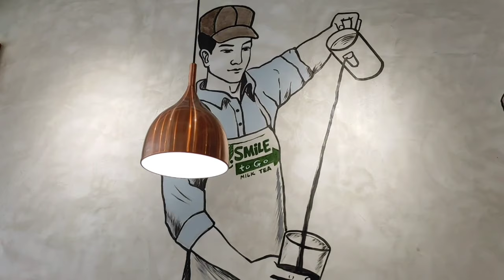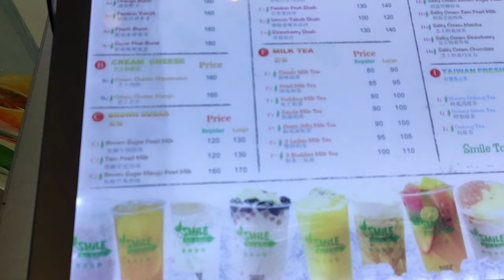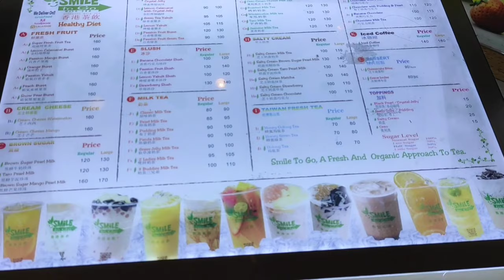SMILE TO GO- Gastambide